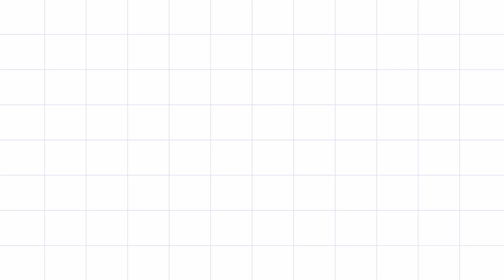GUARANTEED SCHENGEN VISA/EUROPE VISA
Assalam u Alaikum, this video is about how to get guaranteed Schengen visa easily
✮AL SHAMS AL MUSHRIQAH TOURS LLC✮